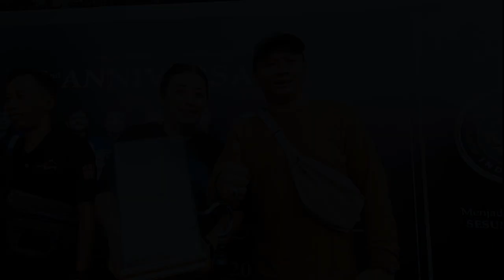JETBUS JUARA LAGI !!! MR. BRAYEN - RUSSEL 888 TEAM❗2th ANNIVERSARY KMM